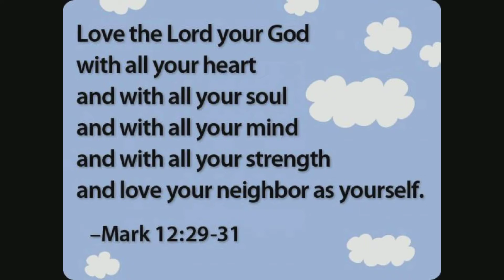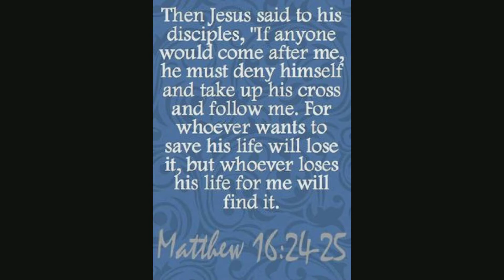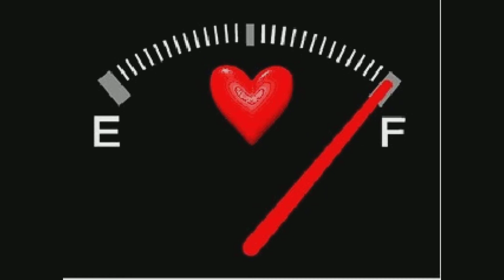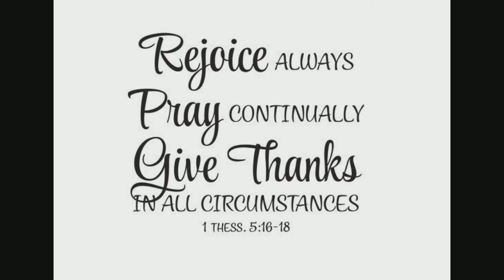Loving your Neighbor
How to love your neighbor and the way to Carry your Cross!!

References: Bible, Catechism of the Catholic Church